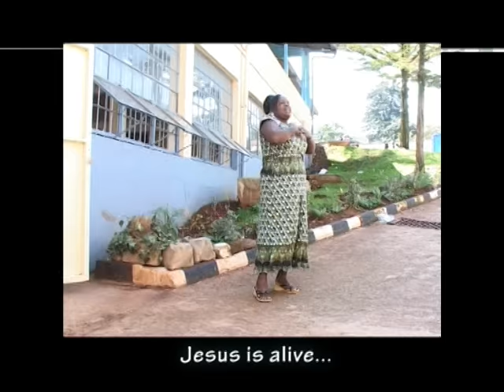Sobe Jeiso by Edna kosgei